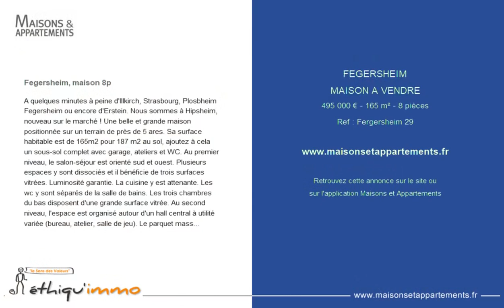FEGERSHEIM - MAISON A VENDRE - 495 000 € - 165 m² - 8 pièce(s)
Référence : Fergersheim 29

Fegersheim, maison 8p

A quelques minutes à peine d'Illkirch, Strasbourg, Plosbheim Fegersheim ou encore d'Erstein. Nous sommes à Hipsheim, nouveau sur le marché ! Une belle et grande maison positionnée sur un terrain de près de 5 ares. Sa surface habitable est de 165m2 pour 187 m2 au sol, ajoutez à cela un sous-sol complet avec garage, ateliers et WC. Au premier niveau, le salon-séjour est orienté sud et ouest. Plusieurs espaces y sont dissociés et il bénéficie de trois surfaces vitrées. Luminosité garantie. La cuisine y est attenante. Les wc y sont séparés de la salle de bains. Les trois chambres du bas disposent d'une grande surface vitrée. Au second niveau, l'espace est organisé autour d'un hall central à utilité variée (bureau, atelier, salle de jeu). Le parquet massif y est magnifique. Cet espace dessert trois chambres et une salle de bains avec wc. Les commodités du haut sont agrémentés d'une douche et d'une baignoire. Cette maison a été construite dans les années 90. Elle se distinguera par ses nombreux rangements ainsi que par la qualité de ses matériaux. Thermiquement elle était en avance sur son époque et l'est toujours. Les murs sont isolés par l'extérieur. Un Kachelofe équipe l'espace de vie et le chauffage principale s'effectue par géothermie. Ce système de chauffe à moins de 10 ans. Le chauffage au sol, l'essayer c'est l'adopter. Une vidéo de la maison est disponible et un scan matterport est disponible sur le site de l'agence par sms. Une visite ?

|2656774|